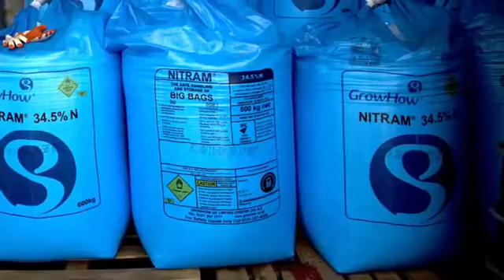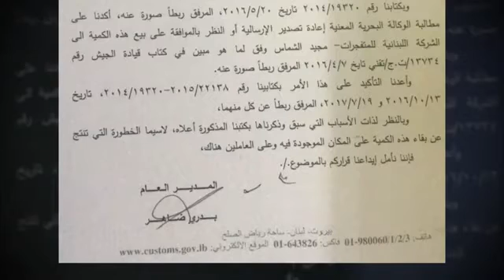How the chemical exploded in Beirut Lebanon claiming over 70 lives and thousands injured...The Aimee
What lead to the chemical explosion in Beirut Lebanon and its effects amids Coronavirus.